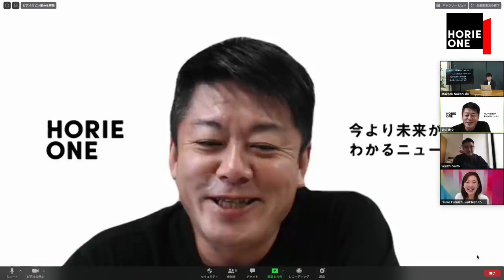IT化が既に進んでいるスポーツは○○！日本におけるスポーツベッティングの可能性【NewsPicksコラボ】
前回の動画：ライゾマ・齋藤精一氏が考える新しいコミュニケーションプラットフォームの形【NewsPicksコラボ】

『HORIE ONE』は、堀江貴文がタイムリーな時事ニュースを忖度なしに斬りまくるニュース番組です。NewsPicksとホリエモンチャンネルにてご視聴いただけます。
①ビジネス・テクノロジー ②キャリア・社会 ③エンタメ・スポーツ・ライフ の3つの話題についてニュースを取り上げて語っていきます。今後もお楽しみに！

 ■出演
堀江 貴文
金泉 俊輔
ゲスト：齋藤精一(ライゾマティクス・アーキテクチャー主宰)
ゲスト：古市優子(コムエクスポジアム・ジャパン株式会社)

ホリエモンチャンネルのノーカット版は月額840円のFRESH会員限定でご覧いただけます

【NEW】東京改造計画(NewsPicks Book) ※5/30発売
【NEW】努力するな。マンガを読め。（主婦の友社）
【NEW】スマホ人生戦略 お金・教養・フォロワー35の行動スキル（学研プラス）
多動力 (NewsPicks Book) (幻冬舎文庫)